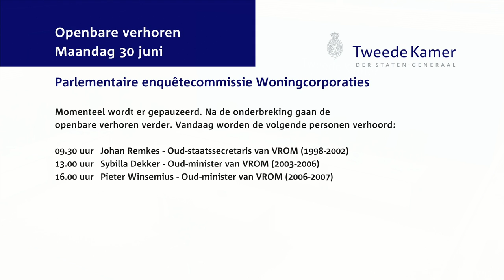Parlementaire enquêtecommissie Woningcorporaties -- Openbaar verhoor dag 15 - Pieter Winsemius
Pieter Winsemius (Oud-minister van VROM)